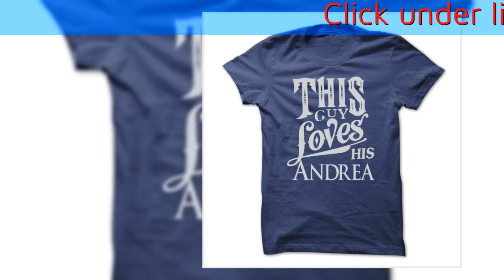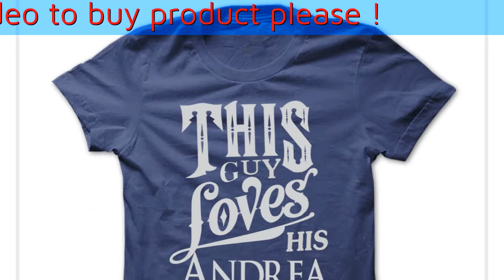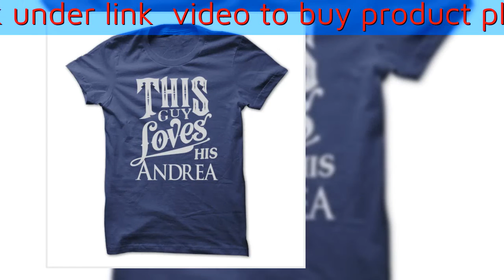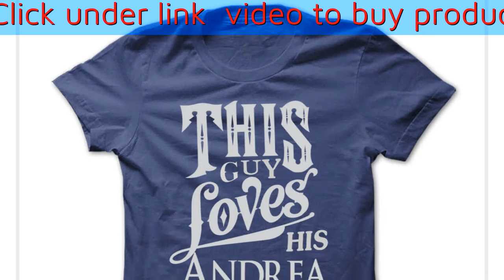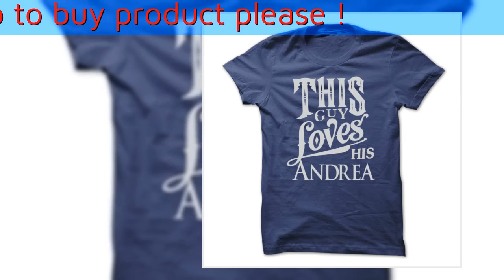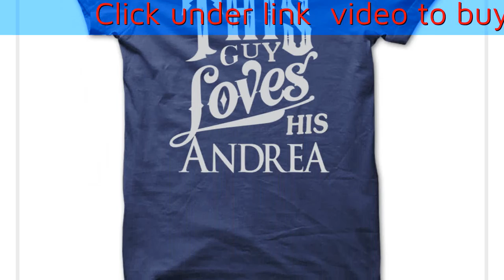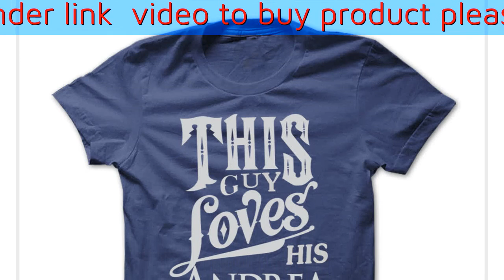THIS GUY LOVES HIS ANDREA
This Shirt screen on high quality material and in the - Not sold in stores. - Shipping worldwide. If you dont absolutely love our design, just SEARCH your favorite one by using search bar on the head